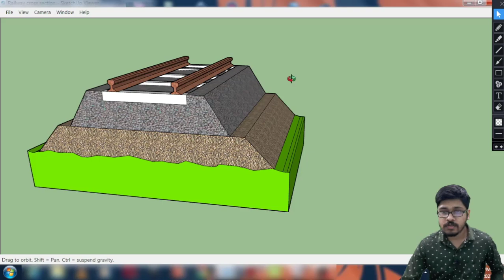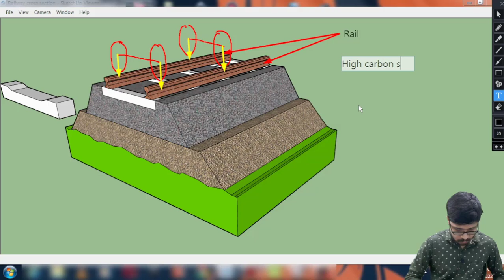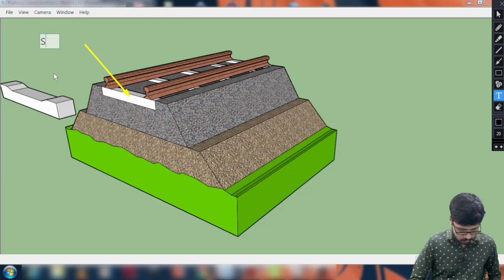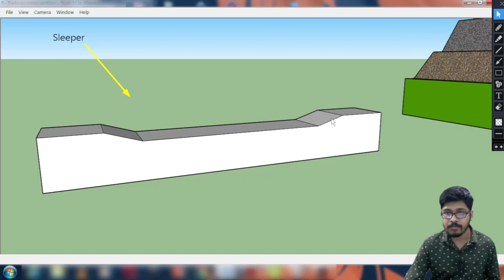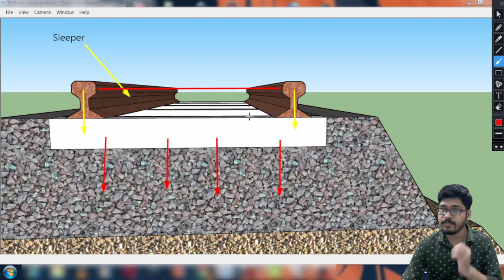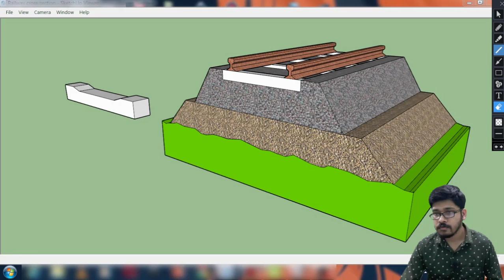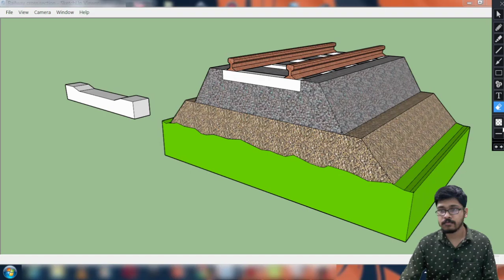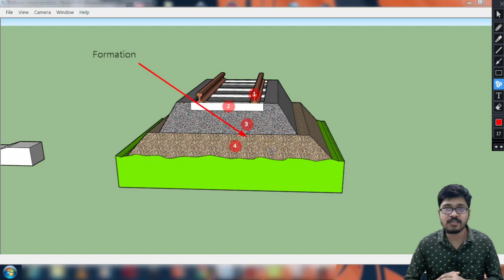cross section of railway track || cross section of railway embankment 🔥🔥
Hi
      Dosto is video me app logo ko batayunga cross section of railway track ke bare me.
Here we will discuss about typical cross section of railway
1. Rail
2. Sleeper
3. Ballast
4. Formation or subgrade
As the main part of railway track, steel rail always act as two parallel lines. In general, steel rail is used to provide a surface for train and guide the train forward. Steel rail also transmits the pressure from locomotive to railway sleepers.
Function of Rails :
Rails are similar to steel girders.
(a)  Rails provide a continuous and level surface for the movement of trains.
(b) Rails provide a pathway that is smooth and has very little friction. The friction between the steel wheel and the steel rail is about one-fifth of the friction between the pneumatic tire and a metalled road.
(d) Rails bear the stresses developed due to vertical loads transmitted to them through axles and wheels of rolling stock as well as due to braking and thermal forces.
(e)  Rails carry out the function of transmitting the load to a large area of the formation through sleepers and the ballast.
What is a Railway Sleeper?
Railway sleepers are the components on which the rails are arranged with proper gauge. These sleepers generally rest on ballast and is also called as ties in some regions. The load from rails when the train passes is taken by these sleepers and is distributed it to the ballast.
Functions of Railway Sleepers :
hold the rails strongly and to maintain uniform gauge.
transfer the load from rails to the ballast or ground.
reduce the vibrations coming from rails.
offer longitudinal and lateral stability.
Classification of Railway Sleepers :
Wooden sleepers
Concrete sleepers
Steel sleepers
Cast iron sleepers
Composite sleepers
Ballast is a granular material which is placed and packed below and around the railway sleepers. Different types of ballast materials used are broken stone, sand, gravel, moorum, brickbats etc.
Functions of Ballast :
It provides leveled bed or support for the railway sleepers.
It transfers the load from sleepers to subgrade and distributes the load uniformly on the subgrade.
It holds the sleepers in a firm position while the trains pass by.
It prevents the longitudinal and lateral movement of sleepers.
The subgrade is the naturally occurring soil that is prepared to receive the ballast. The prepared flat surface, which is ready to receive the ballast, sleepers, and rails, is called the formation. The formation is an important constituent of the track, as it supports the entire track structure. It has the following functions.
(a) To provide a smooth and uniform bed for laying the track.
(b) To bear the load transmitted to it from the moving load through the ballast.
(d) To provide stability to the track.